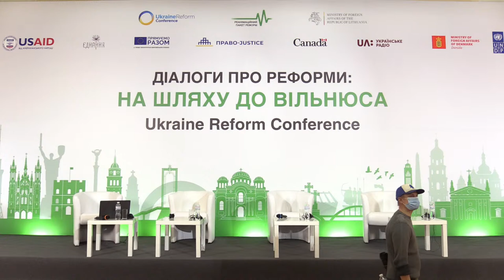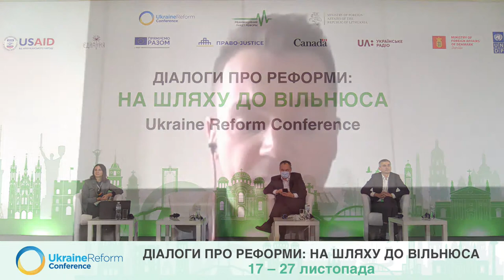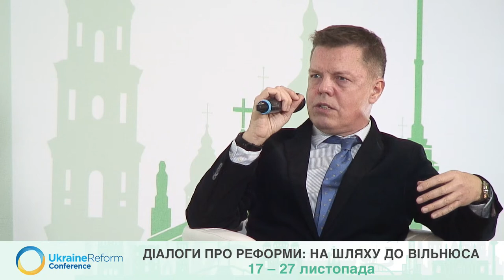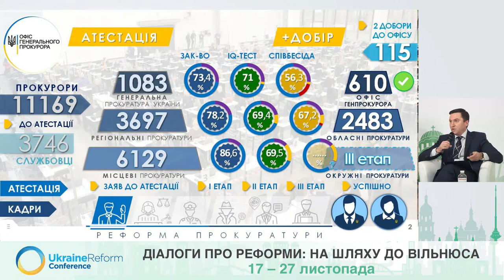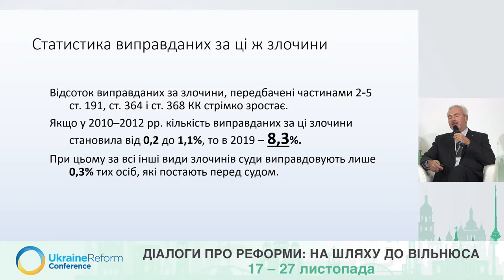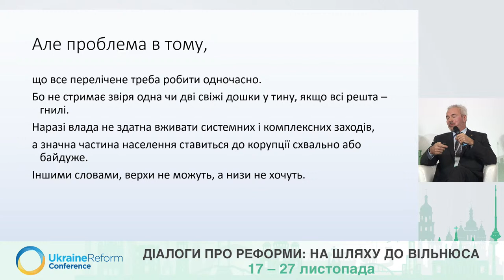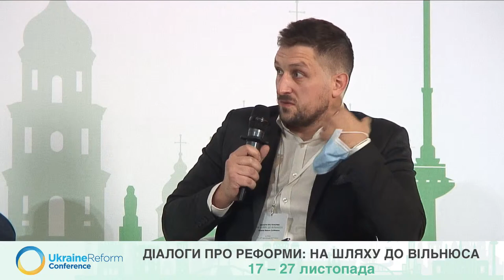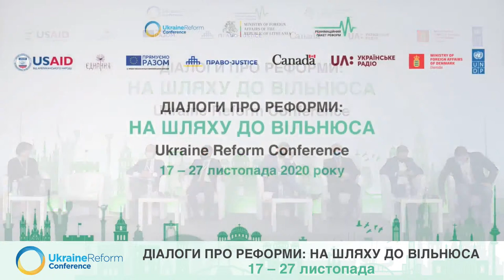THE DIALOGUES ABOUT REFORMS in the framework of Ukraine Reform Conference 2020/2021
00:08:24 Judicial reform
Speakers:
- Andriy Kostin, MP, Head of the Parliament Committee on Legal Policy
- Valentyna Danishevska, Head of the Supreme Court of Ukraine
- Oleksandr Banchuk, Deputy Minister of Justice
- Roman Kuibida, Deputy Head of the Board, Centre of Policy and Legal Reform
- Mykhailo Zhernakov, Head of the Board, DEJURE Foundation
Moderator: Halyna Chyzhyk, expert at the Anti-Corruption Action Center

02:08:55 Law enforcement reform
Speakers:
- Andrii Osadchuk, MP, Deputy Head of the Parliament Committee on Law Enforcement
- Arsen Avakov, Minister of Internal Affairs of Ukraine (TBC)
- Oleksiy Bonyuk, Head of the Department of Criminal Law Policy and Investment Protection of the Prosecutor General’s Office
- Antti Hartikainen, Head of the European Union Advisory Mission (EUAM) Ukraine
- Volodymyr Petrakovsky, Senior Lecturer at Department of Criminal and Criminal Procedure Law, National University “Kyiv-Mohyla Academy”
- Mykhailo Kameniev, Executive Director of Human Rights Initiative
Moderator: Yevhen Krapivin, Expert and Project Manager at the Centre of Policy and Legal Reform

04:17:16 Anti-corruption policy
Speakers:
- Anastasiya Radina, MP, Head of the Parliament Committee on Anti-Corruption Policy (TBC)
- Artem Sytnyk, Head of the National Anti-Corruption Bureau of Ukraine
- Oleksandr Novikov, Chairman of the National Agency on Corruption Prevention of Ukraine
- Ole Egberg Mikkelsen, Ambassador of Kingdom of Denmark to Ukraine
- Serhii Dekhtyarenko, Deputy State Secretary of the Cabinet of Ministers of Ukraine
- Mykola Khavronyuk, Member of the Board, Director of Scientific Development of the Center for Political and Legal Reforms
- Andrii Borovyk, Executive Director of Transparency International Ukraine
- Daria Kaleniuk, Executive Director and Member of the Board, Anticorruption Action Centre
Moderator: Oksana Velychko, Head of the Together Against Corruption NGO